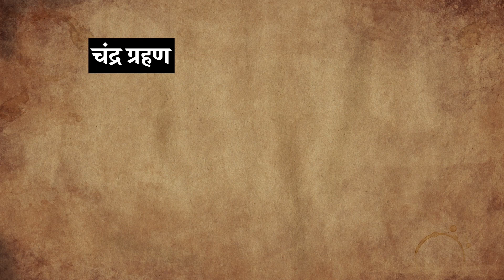कृष्ण की खोज | Was Lord Krishna History or Myth? | Mahabharat History or Mythology?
Is Lord Krishna history or myth? Many historians believe Lord Krishna and Mahabharata to be myth. But with new researches, facts are being unearthed that imply that Lord Krishna could be a real historical person who lived around 5000 years ago.

History of Lord Krishna can be discussed with the Mahabharat proofs found in the ancient Indian literature, Dwarka submerged underwater, in Sinauli excavation/Sinauli discovery, harappan civilisation, as well as greek literature. On these basis, I will talk about the evidences of Lord Krishna and Mahabharata that insinuate that Lord Krishna could be very real person and not a fiction or myth.

Watch the video and decide if Mahabharat and Shree Krishna was history or myth, yourself.

महाभारत और श्री कृष्ण सत्य हैं या कल्पना? इस विषय पे अक्सर सवाल उठते हैं। कुछ इतिहासकार श्री कृष्ण को कल्पना मानते हैं। पर बीते कुछ सालों में जिस तरह के तथ्य सामने आए हैं वो इस तरफ़ इशारा करते हैं की इसकी पूरी सम्भावना है की महाभारत और श्री कृष्ण कल्पना नहीं बल्कि हमारे वास्तविक इतिहास का हिस्सा थे। चाहे वो सिंधु घाटी सभ्यता से जुड़ी इनकी कड़ियाँ हों, चाहे सिनौली की खोज में मिली चीजें हों, समुद्र में डूबी द्वारका की खोज हो, ग्रहों की गणना हो, या साहित्य में इनका विस्तृत उल्लेख हो।
आज कई लोग इन तथ्यों के आधार पे महाभारत को और श्री कृष्ण को सत्य मानते हैं। आप भी देखिए और खुद निर्णय लीजिए।

कृष्ण की खोज | In search of Lord Krishna
महाभारत की खोज | In search of Mahabharata/Mahabharat